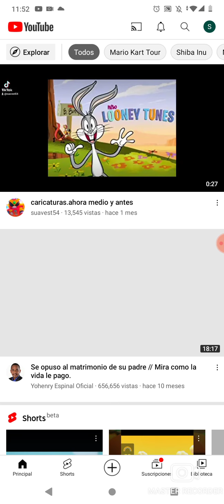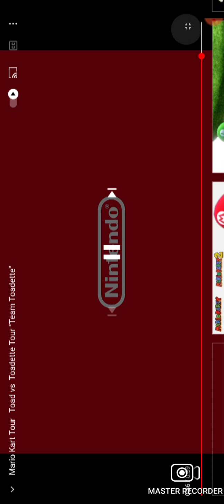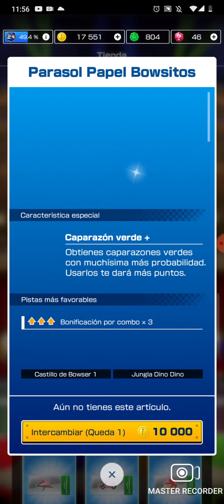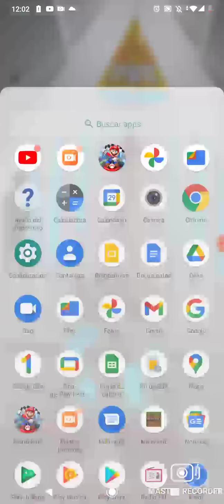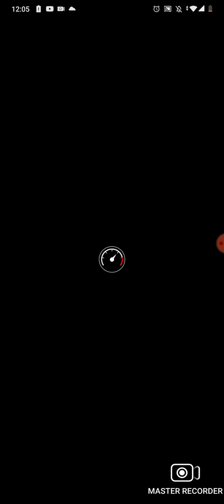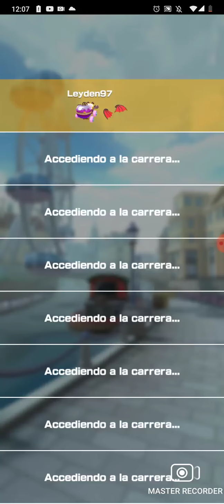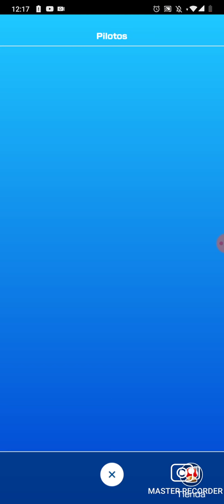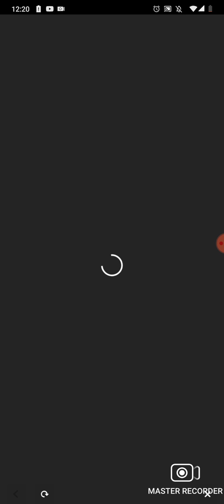esta semana que viene Toad vs Toadette